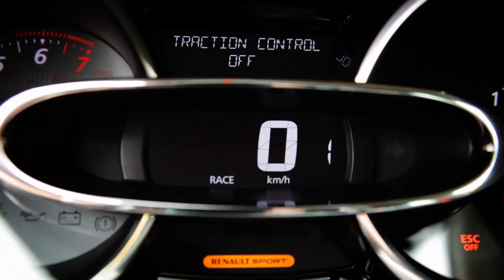Mark Webber test driving the new Clio R.S. in Australia